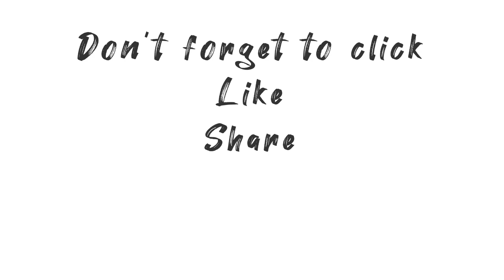BEAUTIFUL SCENERY ART PAINTING V1🌳